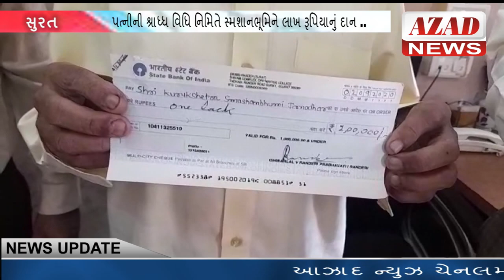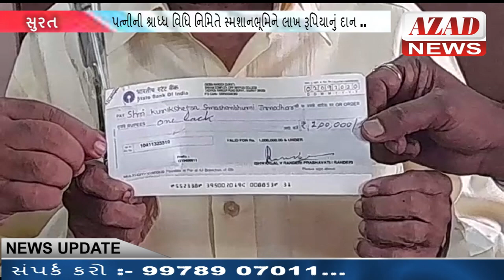AZAD NEWS SURAT :- પત્નીની શ્રાધ્ધ વિધિ નિમિતે સ્મશાનભૂમિને લાખ રૂપિયાનું દાન .